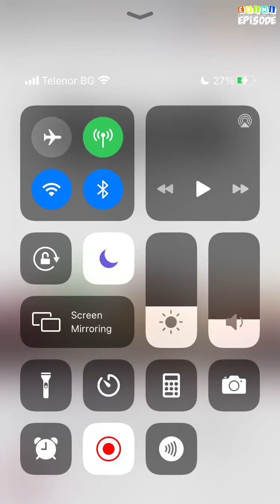Half of Me (Werewolf) - Episode 13 | Episode Choose Your Story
Leyona's family moves but what happens when she finds her mate at her new school? Her life becomes a lot more complicated then she expected it to be unveiling secrets.

Credit: Alyssa
Author's IG: @alyssa.episode2